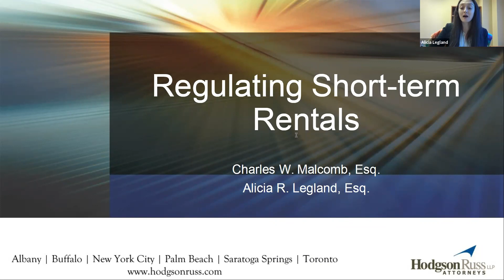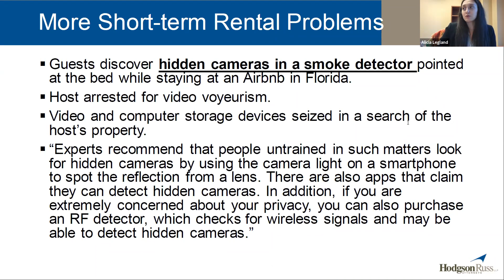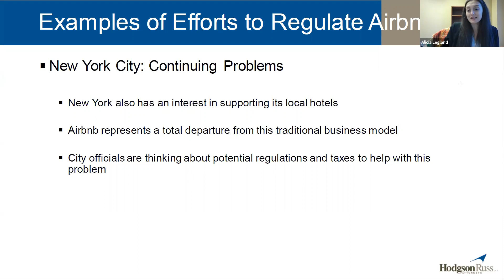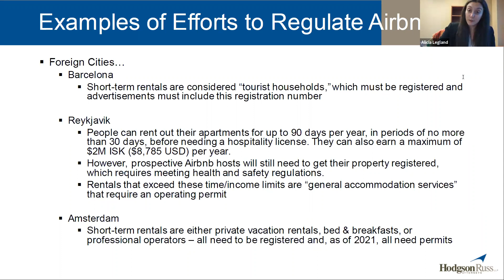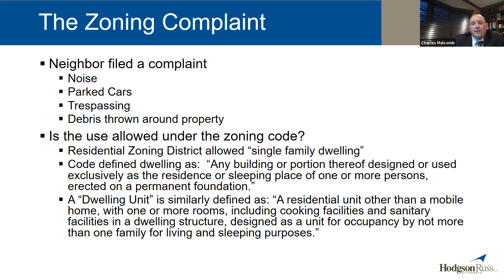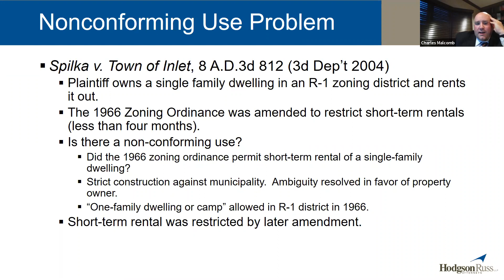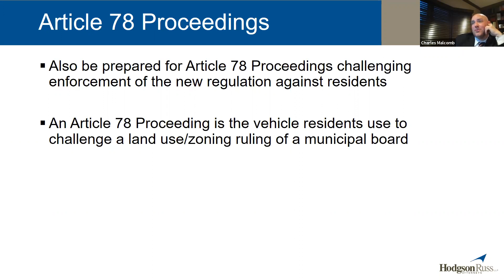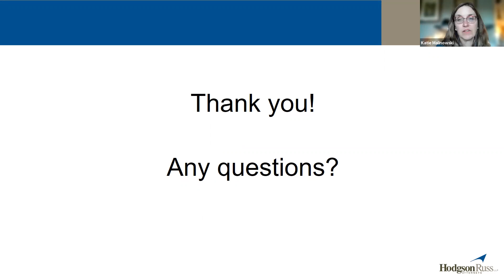Regulating Short-term Rentals